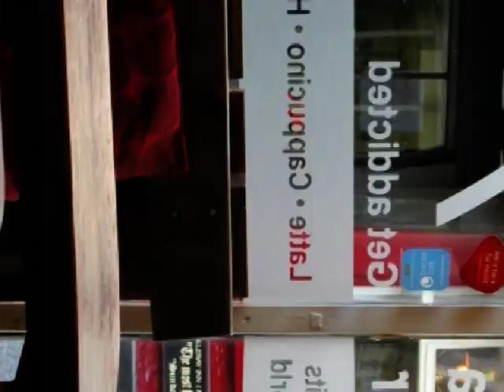The GROVES animation . by. johny haycocks